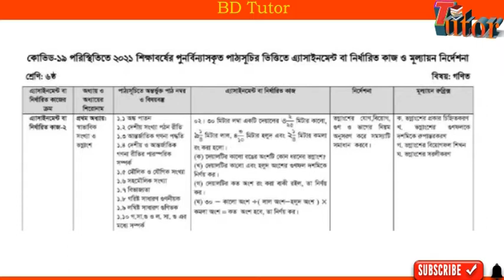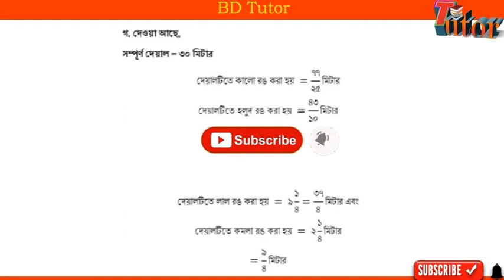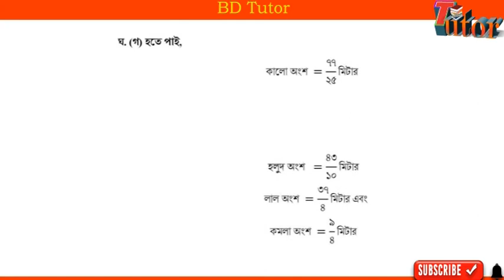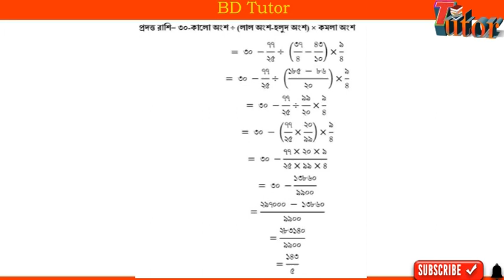Class 6 Math Assignment 2021